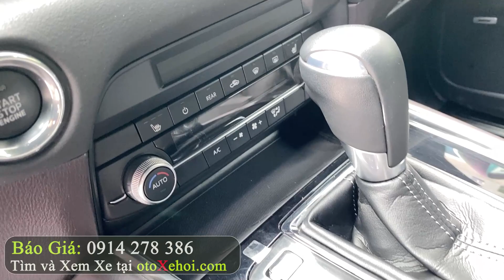Mazda CX8 2.5L 2021 xe ô tô cũ 7 chỗ lướt chạy 16 000km